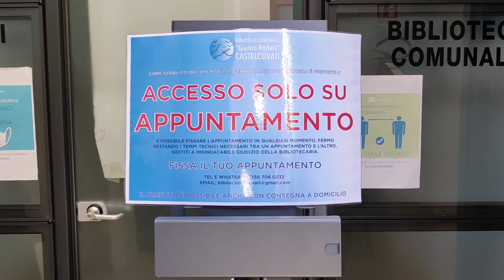Dantedì 2021 - Inferno, Canto III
Dantedì 2021 - Canto III - i "Raccontalibri" della biblioteca di Castelcovati reinterpretano personaggi e canti del famosissimo "Inferno" di Dante Alighieri. Non vi aspettate letture auliche o impostate ma preparatevi a sorridere di fronte a quei personaggi che pensavate di conoscere così bene.